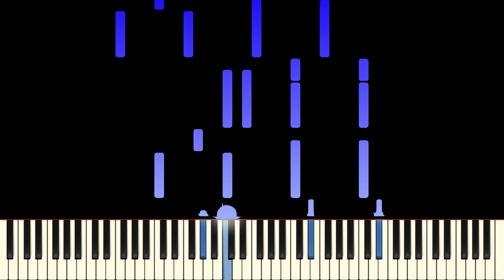영화 '조커' Ost (Movie 'Joker' Soundtrack) - That's Life(피아노 커버, 영화버전)(Piano Cover, Movie Ver.)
안녕하세요!

Welcome!

I'm sorry.)